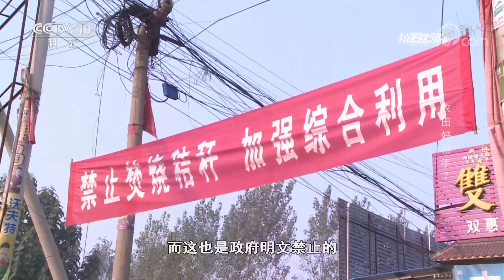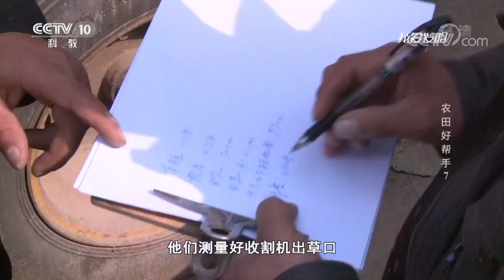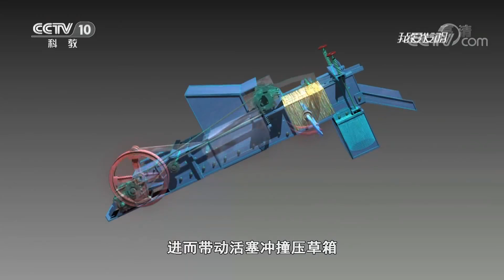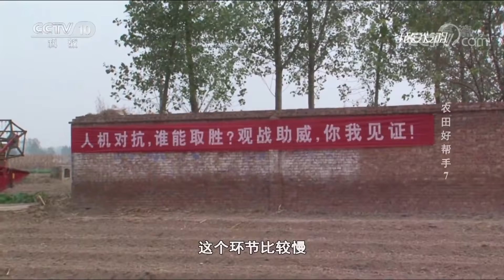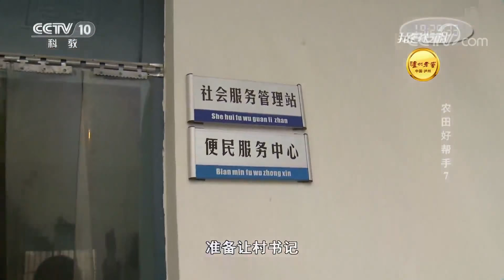《我爱发明》 农田好帮手 7：葡萄埋藤机 麦稻秸秆打捆机 毛竹伐桩处理机 20190118 | CCTV科教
本期节目主要内容：王茂博发明的葡萄埋藤机，挖土、埋藤同时进行速度快。时东升团队发明的麦稻秸秆打捆机借助收割机自身动力，实现秸秆压实打捆，解决回收难题。杨健发明的毛竹伐桩处理机将竹蔸掏空，加速腐烂，极大提高竹农挖竹蔸效率。